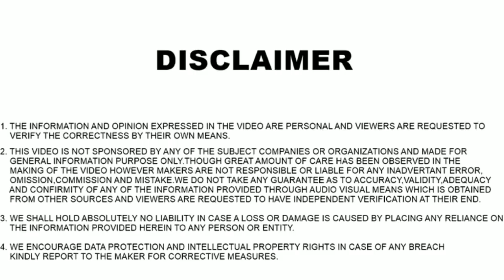TOP 10: Best 2019 Modified Maruti 800 you MUST SEE || AUTO VIRALS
Wanna know what a 800cc car with optional AC can become if it's in right hands??

Here are some custom made Maruti 800s that can put modern compact cars to shame!

Here are some of the best modified Maruti 800s in India along with the details of masterminds behind these beauties!

No. 9:
Modified by: Concept Carz India

No. 6:
Puneet Sharma (YT: Magneto 11)

No. 3:
Modified by: Carbon Automotive
Name: Mr Bean

No. 2:
Modified by: JS Designs (Delhi)

If you like what you saw and are a car enthusiast like me, you've come to the right place.

There is never a need to strike a video down when you can get it removed within the same day and keep the channel and yourself happy!